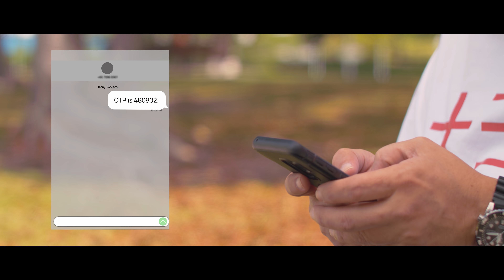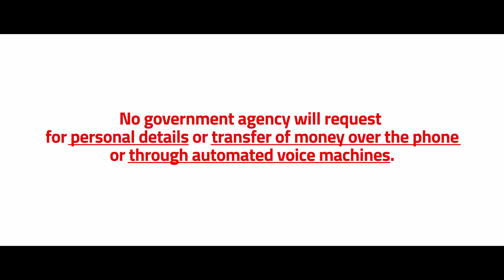See Beh Suay (Ep1)